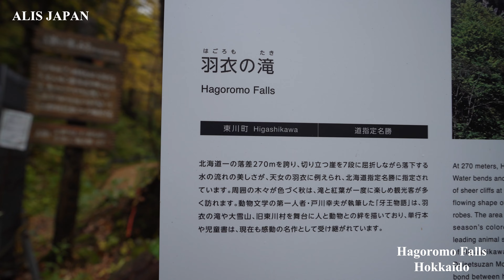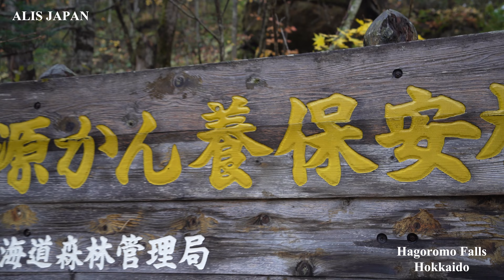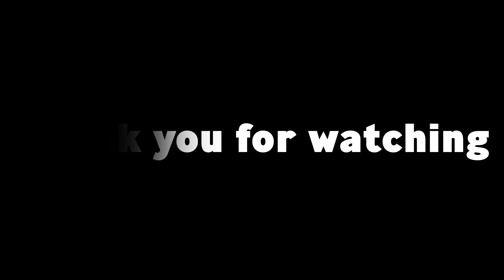Japan Water falls. Hagoromo waterfall ll Pakistani in Japan ll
This video if for on the the latest water fall in Hokkaido Hagoromo falls. It took the video during my all Japan road time on 11th day when I was driving to Sapporo. This is 4k video the best colors of autumn trees and waterfall.
The origin of the name "Hagoromo Water Falls" is said to have come from the literary figure Keigetsu Omachi in 1918, who was reminded of a "hagoromo" (celestial garment) after catching sight of the scenery and flowing waters.
This waterfall is the highest in Hokkaido, and it's listed on the 100 best waterfalls in Japan.
This sightseeing area is widely regarded as a popular photo spot since the fall time brings in red and yellow colors all around the waterfall for a scenic backdrop.

See My Others Video here